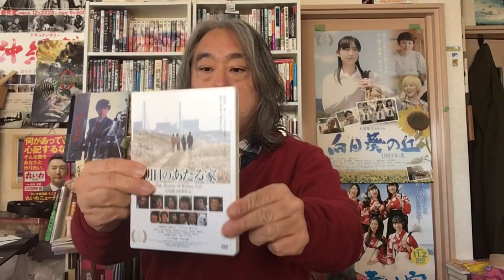（252)原発反対記者が原発映画を批判する理由＝「朝日のあたる家」は好きになれない？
【太田隆文監督作品】

【予告編】

　【ブログー映画日記】